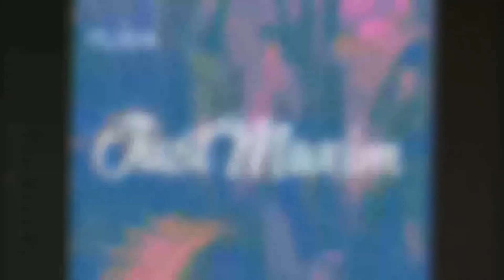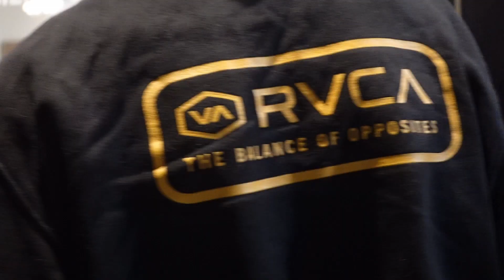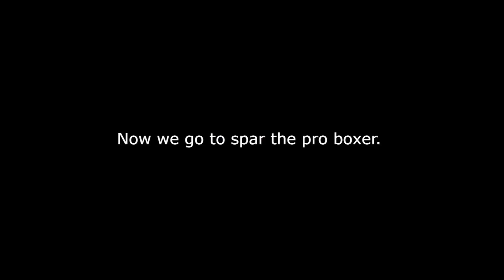I SPARRED A PRO BOXER...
IT'S BEEN AWHILE BUT I'M BACK! FEELS GOOD TO BE RECORDING AND EDITING, MISSED MY FANS ASWELL!
Thank you for the outro TheTrickFestMe